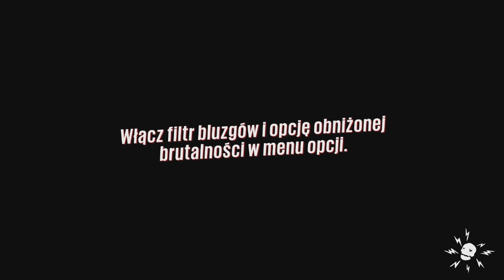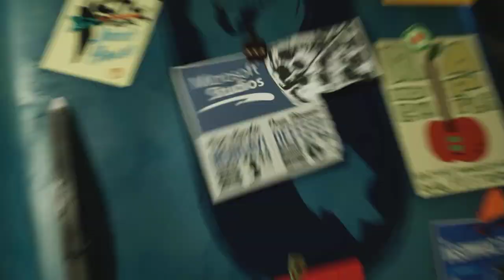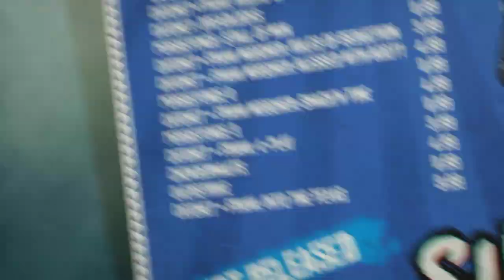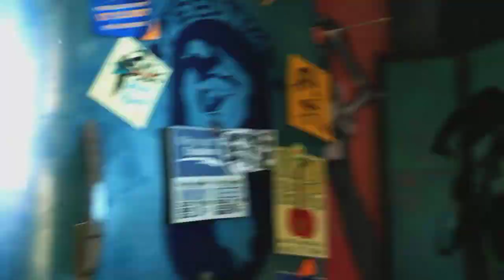Sunset Overdrive - czyli apokalipsa na wesoło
Sunset Overdrive jest exclusivem na konsolę Microsoftu - Xbox'a One.
Gra traktująca temat apokalispy zombie w krzywym zwierciadle - ot taki pastiż w konwencji shootera w otwartym świecie. Gra zebrała mega pozytywne recenzje. Do zalet zależy świetny dubbing polskiej wersji oraz tłumaczenie.